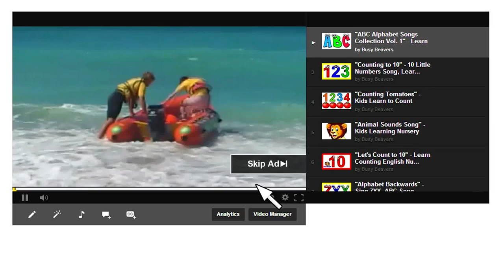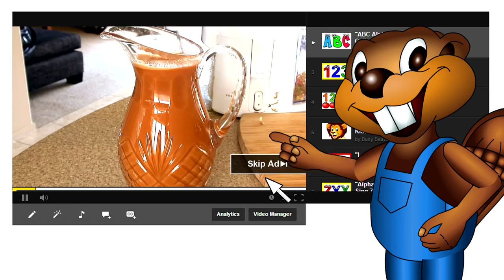Busy Beavers TV Channel Trailor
Hello You Tube! Welcome to our new Channel. Over the next week or so we will be uploading so many great vids.

Kids will Love this BBTV Season 1 Special. All 6 Episodes Combined into One Video, Providing Educational Entertainment for Hours. You Are Watching a Free .